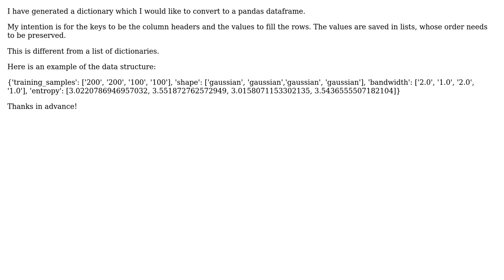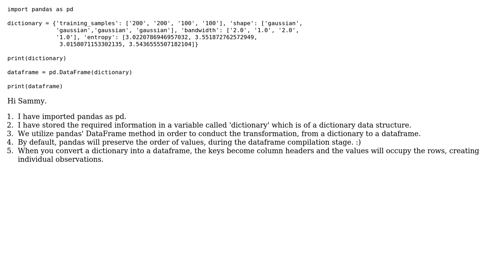Converting a dictionary, whose keys are strings and whose values are lists, into a pandas DataFrame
With thanks & praise to God, and with thanks to the many people who have made this project possible! You are responsible for your own actions.